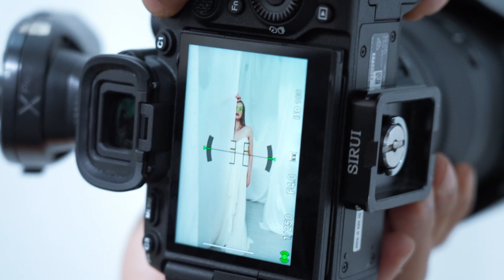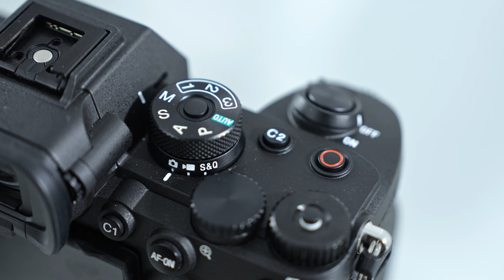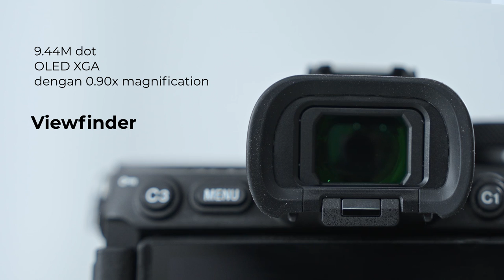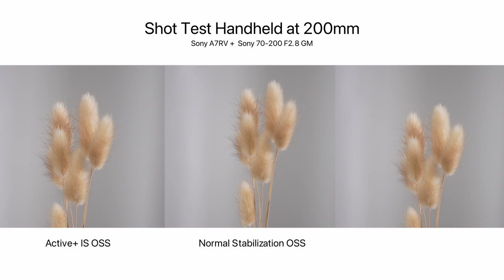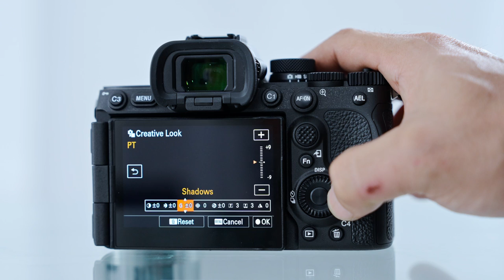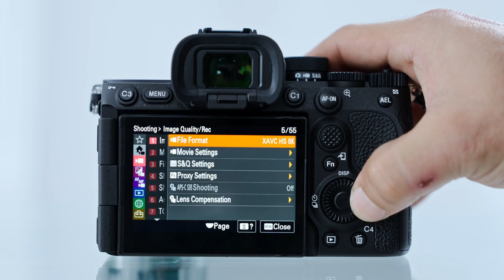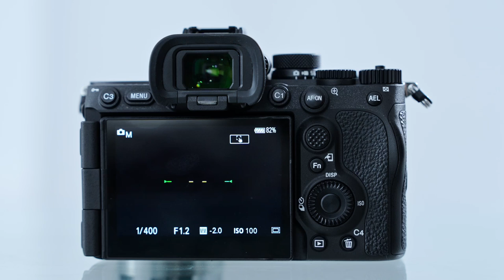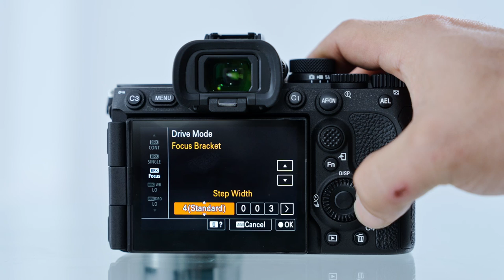Review SONY A7RV vs SONY A7RIV, Kamera terbaru dengan teknologi berbasis AI !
Sony baru saja meluncurkan kamera mirrorless fullframe terbarunya yaitu Sony A7RV. Nah gimana sih perbandingannya dibandingkan kamera Sony A7RIV sebelumnya? Ada fitur baru apa aja. Disini bakal dibahas lengkap soal kamera fullframe canggih ini, sambilan ada sedikit BTS buat foto dengan menggunakan kamera ini. Fotonya di foto di malam hari dengan studio light Godox P2400 untuk menciptakan ambience seperti di siang hari.

Muse: Poly from 5Five Management
MUA: Hilda Winaz
Video: @nickjliem & @ jayalagha

Gears:
Sony A7RV
Sony FE 24-70mm f2.8 GM II :
Godox P2400
Godox AD600 Pro
Sekonic L478D

LET’S CONNECT
Hengky Irawan is a dedicated photographer with more than 10 years of experiences who always try to get the highest quality images possible.